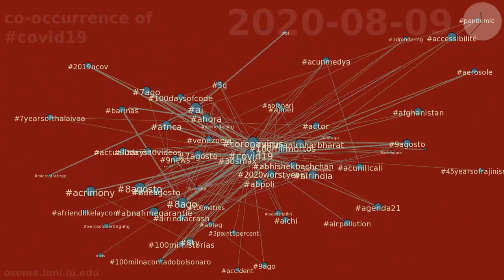co-occurrence of covid19 between 2020-08-01 & 2020-08-10